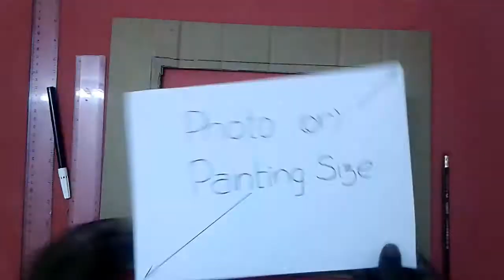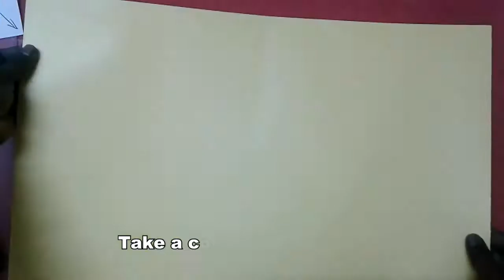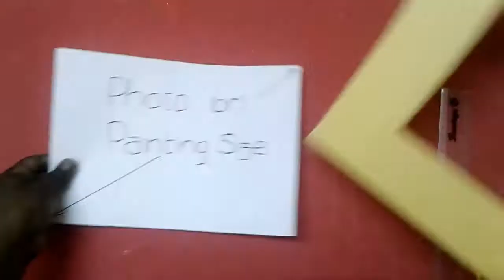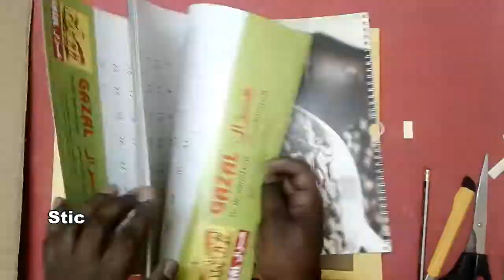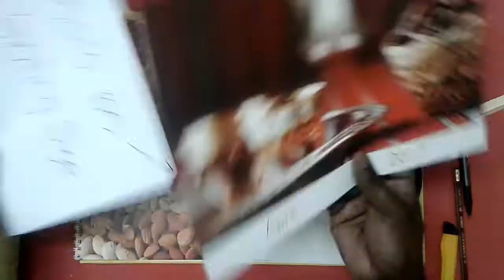Photo frame with Card board-DIY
An easy way to make a photo frame with a card board sheet.  Easily can replace the photo/ painting